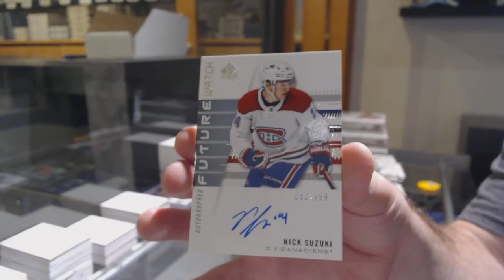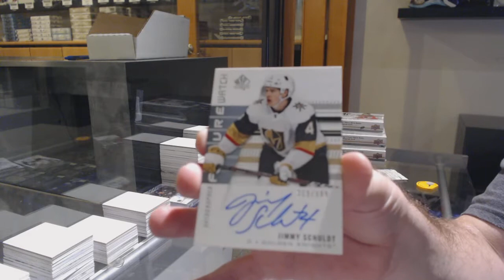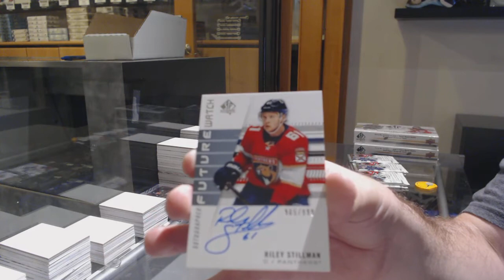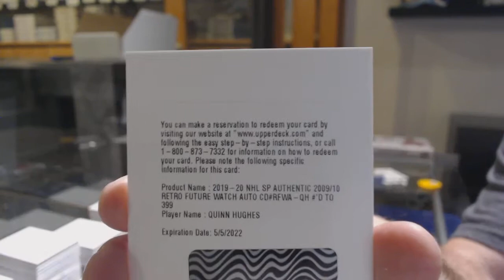19-20 Upper Deck SP Authentic Hockey 4 Box Break - C&C GB #11,562